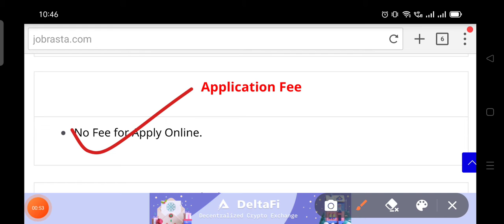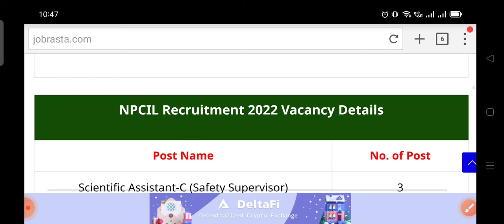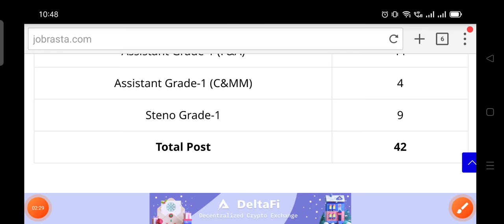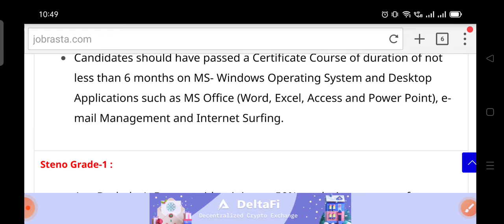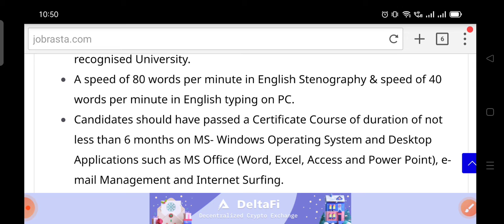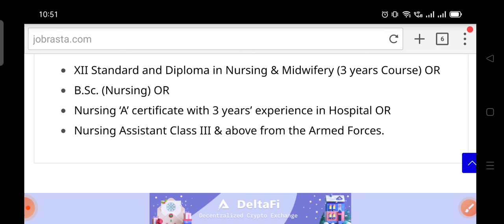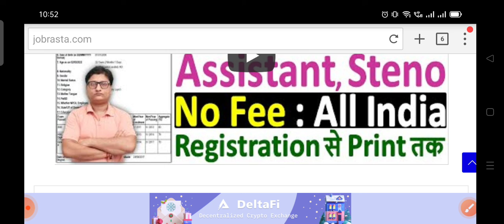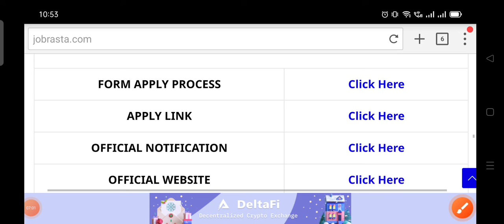NPCIL Kaiga Scientific Assistant-C Recruitment Out||Total Post-42||Form Fee-Free||All Over India